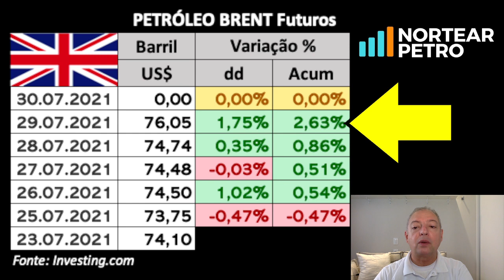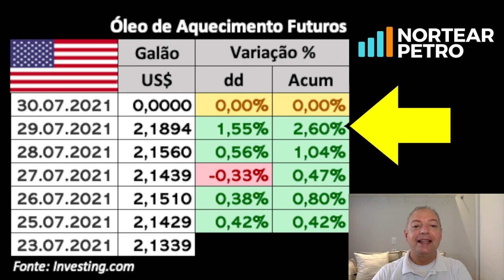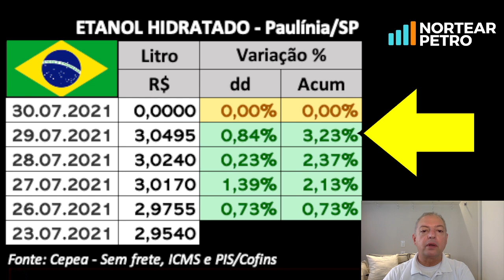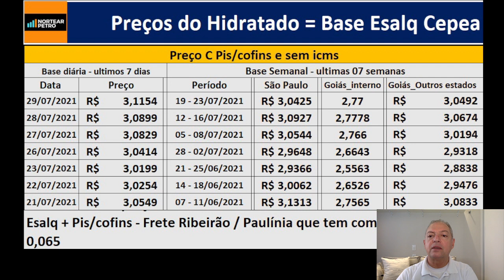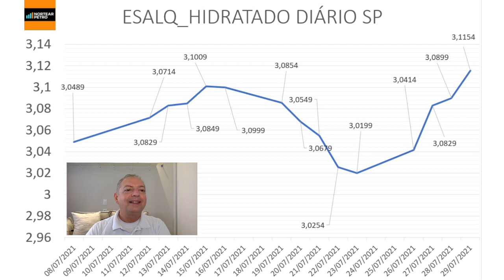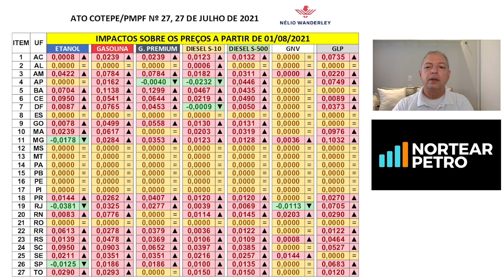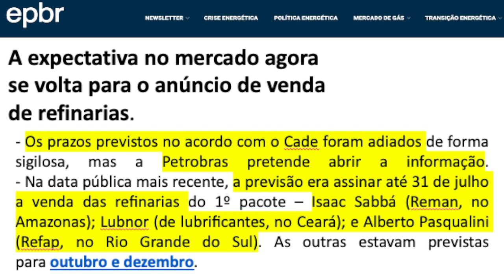Fecombustíveis aponta preocupação com alta na base de cálculo do ICMS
O Barril de Petróleo na Europa (BRENT) fechou ontem acumulado em US$ 76 em ALTA +2,63%, e nos EUA (WTI) fechou em US$ 74 em ALTA -2,15%. O Dólar fechou em R$5,08 em BAIXA -2,30% e o Etanol Hidratado em Paulínia/SP fechou em R$3,05 em ALTA +3,23%.

- FECOMBUSTÍVEIS APONTA PREOCUPAÇÃO COM ALTA NA BASE DE CÁLCULO DO ICMS: “Para a primeira quinzena de agosto, o PMPF terá aumento de custo na maioria dos Estados e no Distrito Federal.” Na Bahia, destacou, o valor base de cálculo da gasolina, passou de 5,6410 reais para 6,0440 reais, um reajuste de 0,4030 real/litro, que poderá incidir em aumento no custo do produto para o posto revendedor de, aproximadamente, 0,11 real/litro (28% de 0,4030 real), afirmou. Fonte

-  A EXPECTATIVA NO MERCADO AGORA SE VOLTA PARA O ANÚNCIO DE VENDA DE REFINARIA: Os prazos previstos no acordo com o Cade foram adiados de forma sigilosa, mas a Petrobras pretende abrir a informação. Na data pública mais recente, a previsão era assinar até 31 de julho a venda das refinarias do 1º pacote – Isaac Sabbá (Reman, no Amazonas); Lubnor (de lubrificantes, no Ceará); e Alberto Pasqualini (Refap, no Rio Grande do Sul). As outras estavam previstas para outubro e dezembro.

Nélio Wanderley

Olá Líder do setor de combustíveis, nesse vídeo falo do resumo diário do mercado de combustíveis em poucos minutos. Quer saber qual a previsão de mercado, notícias de petróleo, informações de tributos e impostos, é só nos acompanhar.